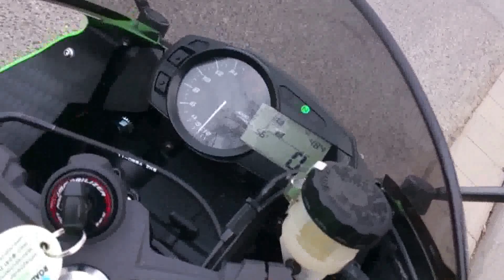2013 Kawasaki 600 sound (original sound)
2013 kawasaki 600 original sound super bike